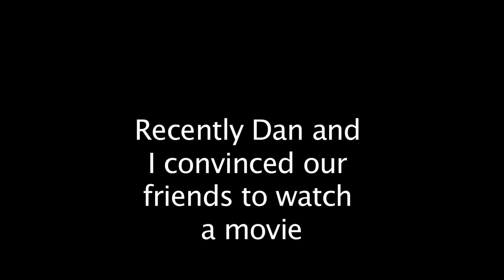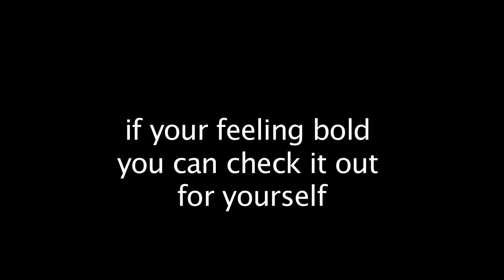How It Feels To Watch Poultrygeist